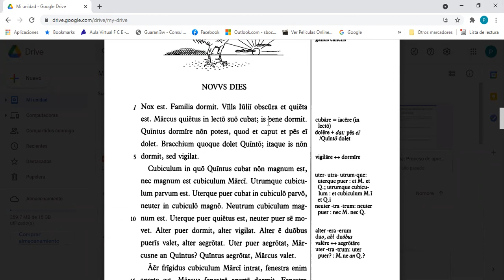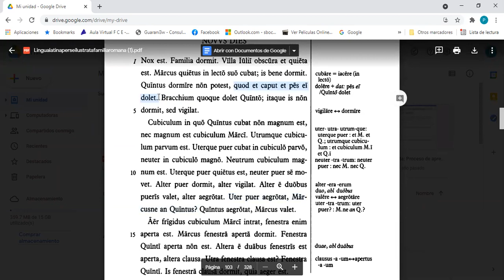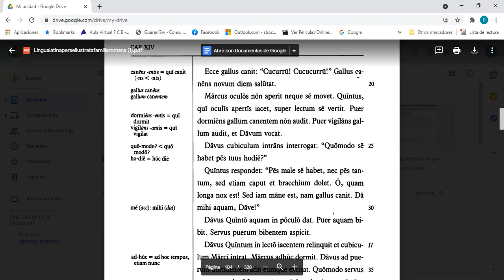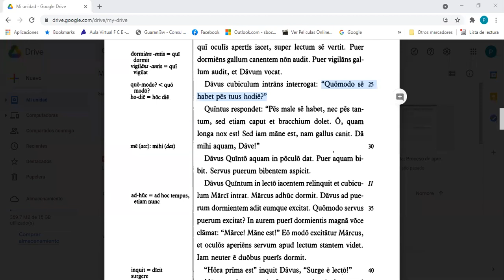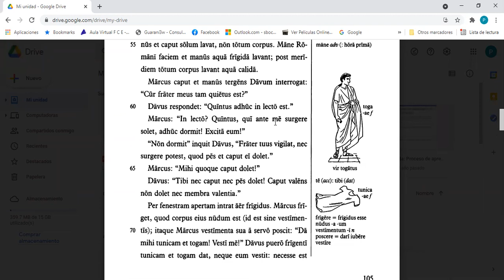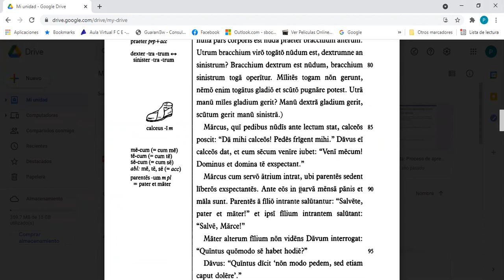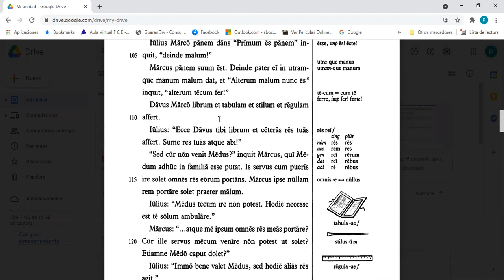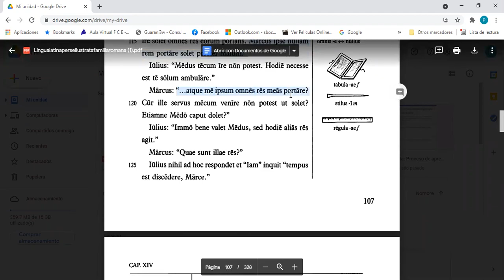Capitulum XIV Familia romana